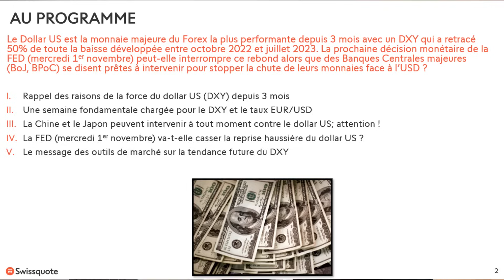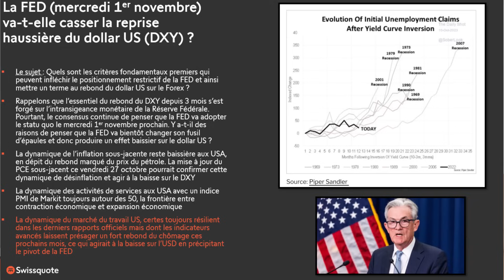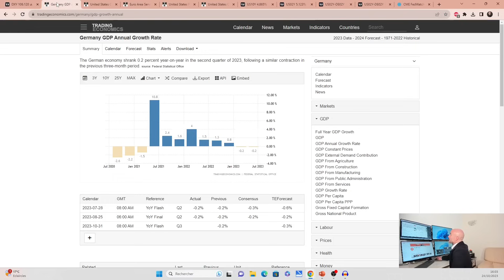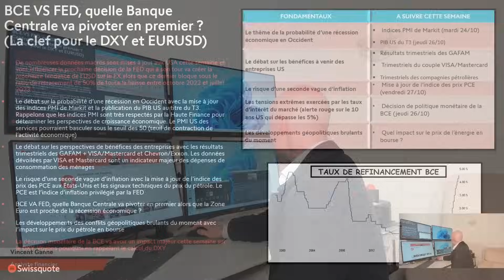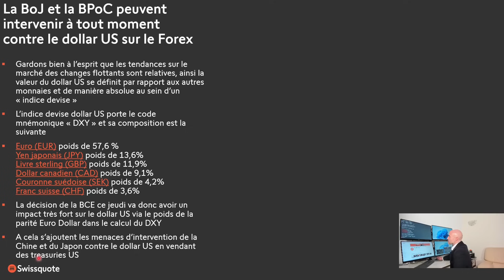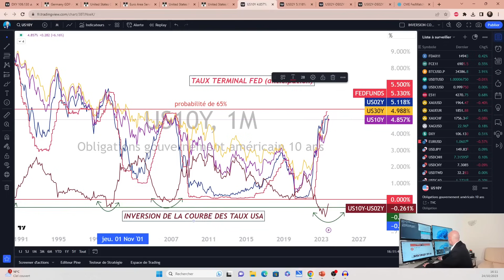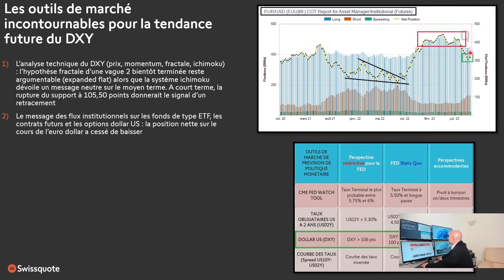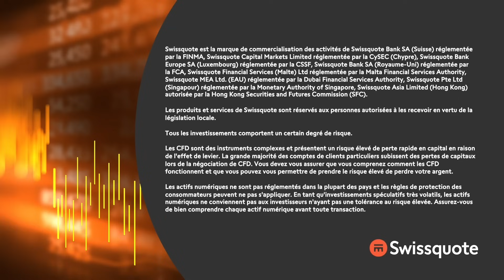Dollar US, le rebond a-t-il encore du potentiel ? | Fast & Forex | Swissquote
Le Dollar US est la monnaie majeure du Forex la plus performante depuis 3 mois avec un DXY qui a retracé 50% de toute la baisse développée entre octobre 2022 et juillet 2023. La prochaine décision monétaire de la FED (mercredi 1er novembre) peut-elle interrompre ce rebond alors que des Banques Centrales majeures (BoJ, BPoC) se disent prêtes à intervenir pour stopper la chute de leurs monnaies face à l’USD ?

00:00 Le Roi dollar US va-t-il garder sa couronne ?
04:00 Rappel des raisons de la force du dollar US (DXY) depuis 3 mois
07:35 BCE VS FED, qui va pivoter en premier ?
09:50 La Chine et le Japon peuvent intervenir à tout moment contre le dollar US; attention !
11:40 La FED (mercredi 1er novembre) va-t-elle casser la reprise haussière du dollar US ?
14:49 Dollar US (DXY), analyse technique